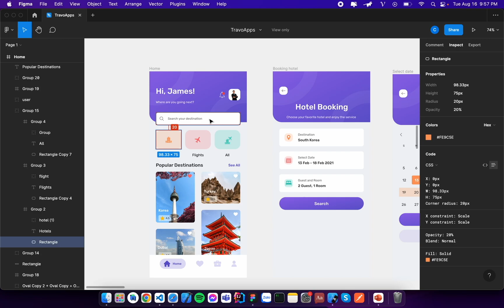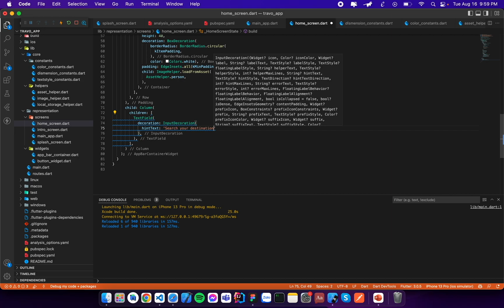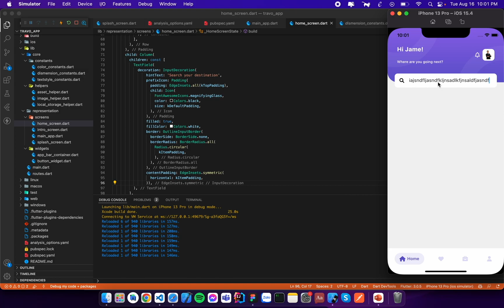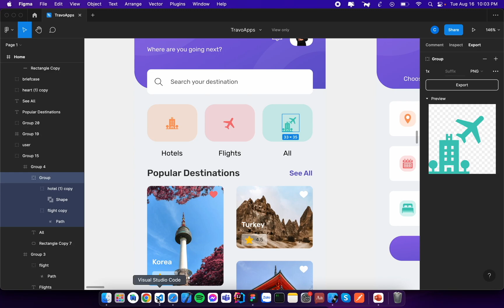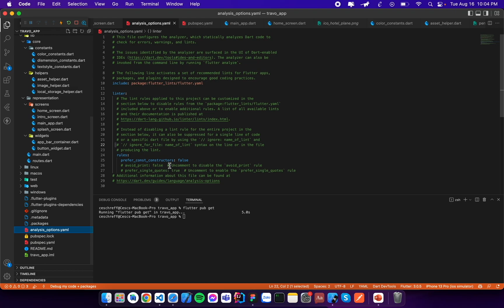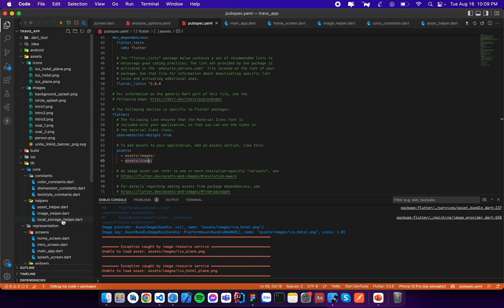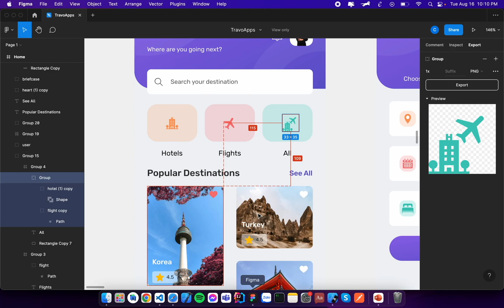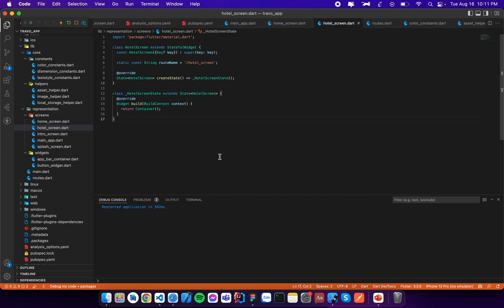Flutter Tutorial 2022 for Beginners - Flutter Travel App #12 - Make HomeScreen App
- Nếu bạn là người mới, muốn tìm hiểu thêm về Flutter, bạn có thể xem thêm Tutorial dành cho người mới bắt đầu tại đây

- Nếu bạn muốn thực hành luyện tập dựng giao diện Flutter, bạn hãy tham khảo Tutorial dựng giao diện Movie App tại đây

- Nếu bạn muốn tìm hiểu thêm về ngôn ngữ Dart, bạn hãy tham khảo Seri Tự học ngôn ngữ Dart ở link đây

- Bạn có thể xem thêm khóa học về Flutter tại đây

Bạn có thể đọc thêm các bài viết sau đây để hiểu rõ Flutter và lập trình Mobile App hiện nay hơn:
- Flutter là gì? Các đặc tính vượt trội của Flutter 2021
- Flutter vs React Native: Lựa chọn nào tốt nhất hiện nay

- Hỏi đáp các vấn đề trong lúc xem video tại Facebook Group

- Bạn có thể tham gia group trò chuyện cộng đồng Flutter tại đây
200Lab - Software Engineer Training Academy
LEVEL UP YOUR CODING SKILL